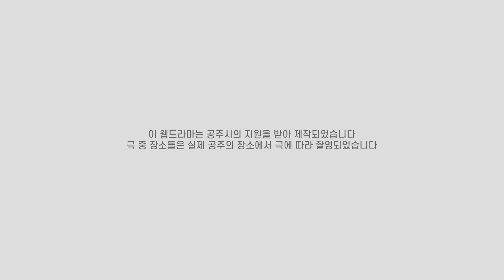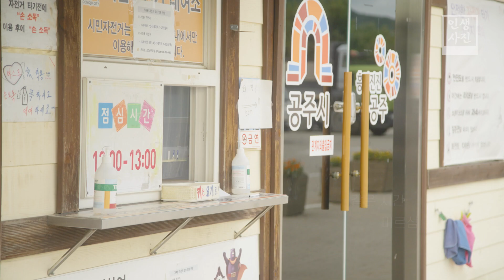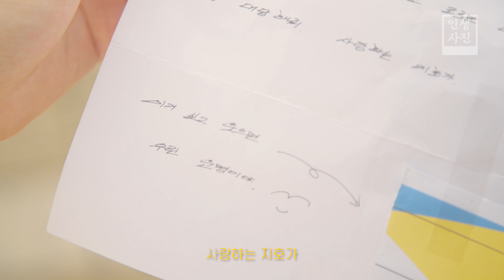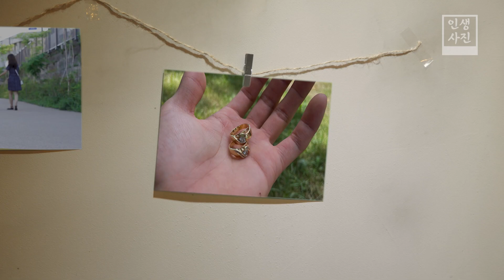[웹드라마] 인생사진 4화 "이 말을 하려고 1년을 기다렸어"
과거로 돌아갈 수 있는 사진관이 있다?
인생에서 단 한번 돌아갈 수 있다면 언제도 돌아가고 싶나요

[웹드라마] 인생사진 4화
"이 말을 하려고 1년을 기다렸어"

* 공주시의 지원을 받아 제작되었으며, 극중 장소들은 실제 공주의 장소에서 극에 따라 촬영되었습니다.